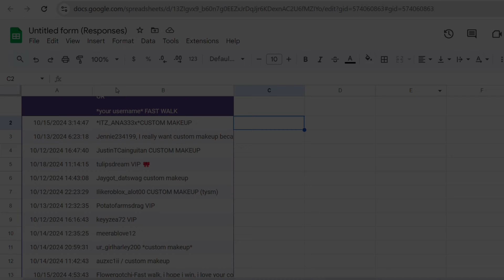🚨 NEW GIVEAWAY WINNERS 🚨 IN MY DRESS TO IMPRESS GIVEAWAY #11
❤️For better quality, change the quality to 1080p HD or 4K.
Hello everybody, welcome back for another Dress To Impress video on my channel! In today’s video we have 🚨 NEW GIVEAWAY WINNERS 🚨 IN MY DRESS TO IMPRESS GIVEAWAY #11
𝐀𝐛𝐨𝐮𝐭 𝐦𝐞:
Hello, my name is Ashley! I’m a ROBLOX Royale High and Dress To Impress Youtuber. All of my content is based on ROBLOX. I mainly post outfit hacks and updates. My ROBLOX joins are sometimes on for followers! Make sure to follow me on ROBLOX to join me in the game!

✭ 15+ OUTFIT HACKS USING THE NEW ITEMS YOU NEED TO TRY IN DRESS TO IMPRESS *NON VIP* + *VIP* || ROBLOX